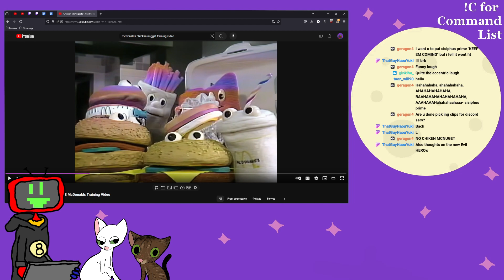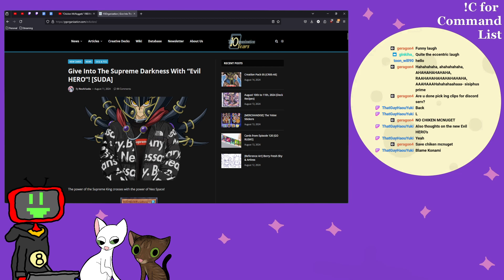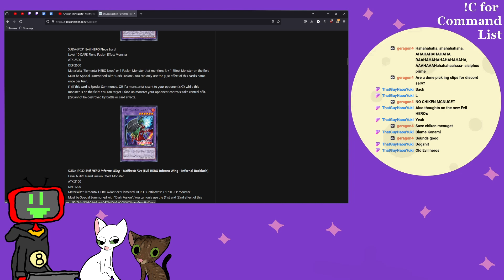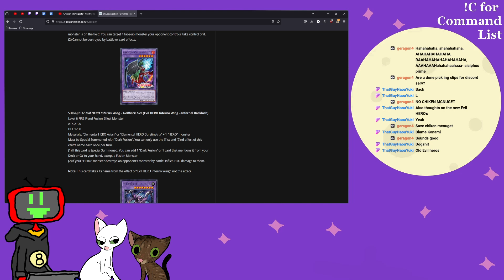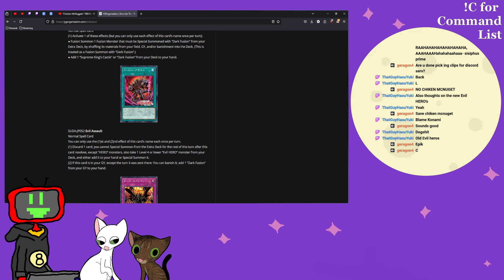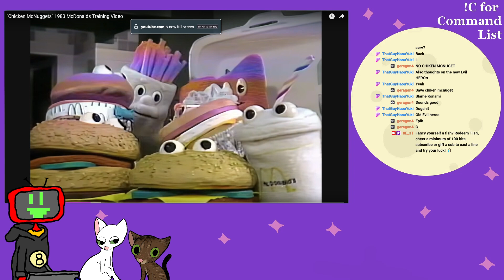Taking a break to look at Evil HERO support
I love reading up on new support for older archetypes. SOMEONE PLEASE GIVE ME NEW FRIGHTFUR SUPPORT! I'M BEGGING YOU! Originally streamed on Twitch in 2024.